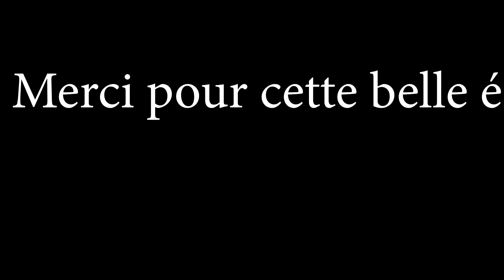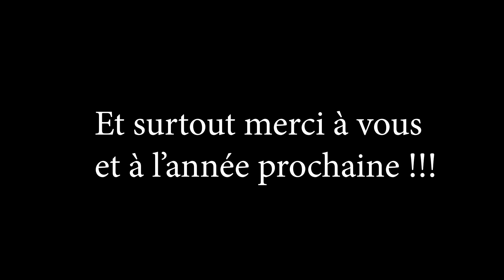Mondeville sur Rire 2022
Retours en images sur cette magnifique édition de Mondeville sur Rire